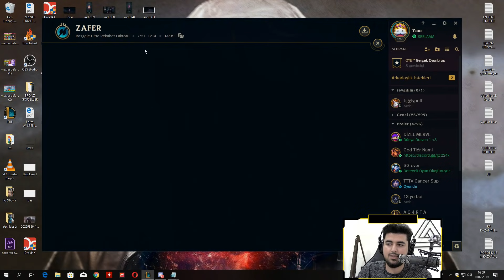URF'TA JOHN WICK HAVASINDA MEKAN BASAN BARON ALAN KARAKTER!!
👍🏻 Bir "beğeni" atarak destek olabilirsin 💜